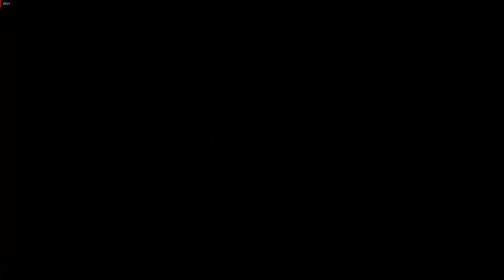Dusty goes on patrol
Watch Dusty fight his way through the Galaxy ruff and tumble style, collecting supplies, upgrades, allies, and POWER. Late to the game but
not gonna stop at my measly home world; the stars are mine!

Steam (trademark) Destiny II free to play

noob alert